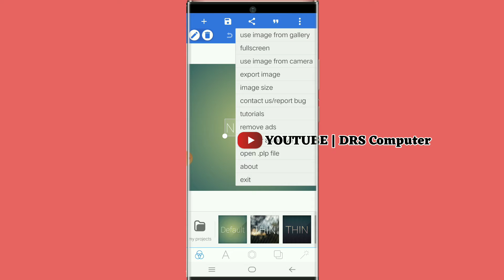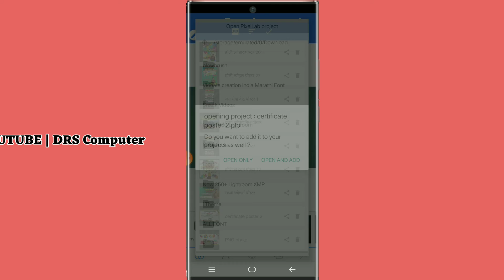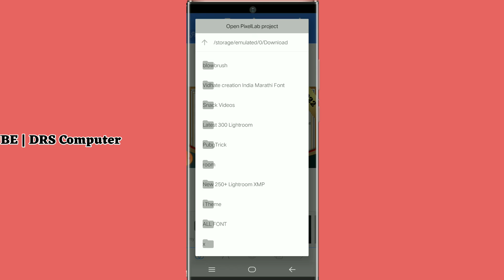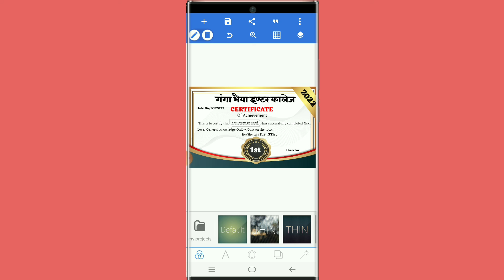certificate ka poster banana sikhe // Certificate kaise banaye mobile se //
👁️पॉकिट कार्ड.

𝙍𝙚𝙥𝙪𝙗𝙡𝙞𝙘 𝘿𝙖𝙮 𝙆𝙖 𝙋𝙤𝙨𝙩𝙚𝙧 𝘽𝙖𝙣𝙖𝙣𝙖 𝙎𝙞𝙠𝙝𝙚...

गणतंत्र दिवस का ℙℕ𝔾 फ़ोटो 𝔻𝕠𝕨𝕟𝕝𝕠𝕒𝕕 करे.

About me🔥🔥🔥🔥🔥🔥🔥

~~ Queries soloved~~~ ~~~

Christmas Day Poster Kaise Banaye